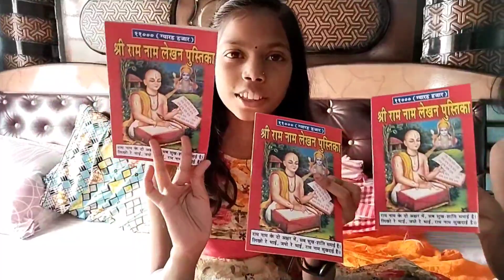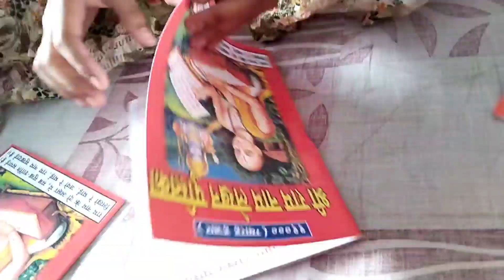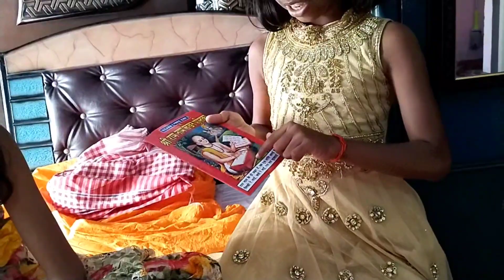कार्तिक पूर्णिमा व्रत कथा | Karti Purnima | Indian festival 2022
कार्तिक पूर्णिमा व्रत कथा | Karti Purnima | Indian festival 2022 | ‎@Vijay Riya vlogs

My Popular Vlogs
tanya youtube channel
Your Search
Shahid Sita Ram Upadhayay Children Park Gridih
Kaha Kaal Mandir Coal murna
Itna Sara Pen
Itna Sara Homework
Bachon ke Vlogs
Bachon ke padhai ki vlogs
School ke vlogs
Homework vlogs
Padhai ke blogs
Katras ke vlogs
Dhanbad ke vlogs
Jhariya ke vlogs
Baghmara ke vlogs
Gumo ke vlogs
Fast vlogs
Fast payment vlogs
Second payment blogs
Thard payment vlogs
Giridih vlogs
Kodrama vlogs
Rajdhanwar vlogs
New vlogs
2022 ka vlogs
Jharkhand ke vlogs
Jharkhandi vlogs
Jharkhand dham ke vlogs
Dumka ke vlogs
Today vlogs
Trading vlogs
Tanya Tanisha Vlogs
Bihar ke top vlogs
Utrakhand ke top vlogger
RamRaj Mandir blog